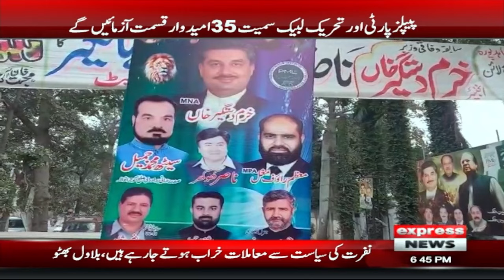Bad Performance of Khurram Dastgir Khan in Gujranwala | Express News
Welcome to the Official Channel of Express News, the home of the most authentic news stories, breaking news and top grossing Talk Shows featuring some of the country’s finest journalists such as Javed Chaudhry, Farwa Waheed and more. Moreover, our round the clock live feed keeps our audience updated with the latest events from around the globe.